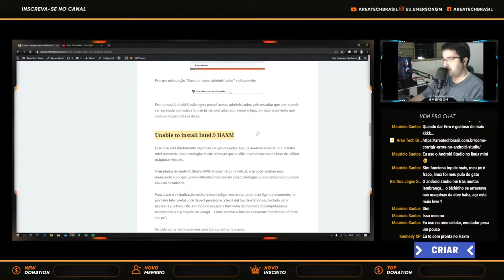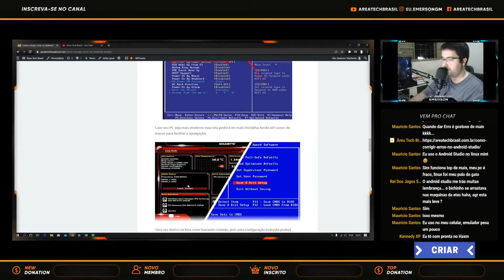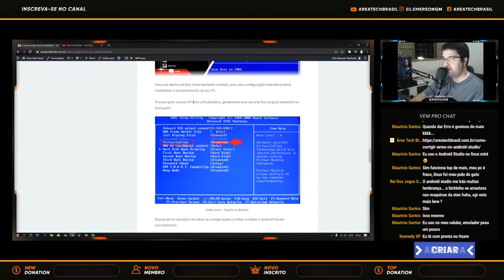Android Studio - Como ativar o HAXM na bios do seu PC